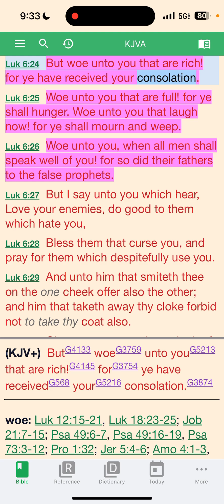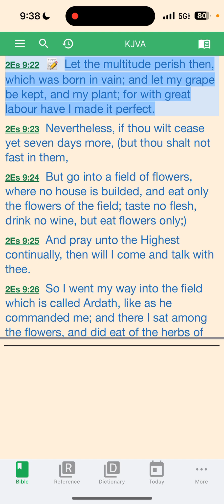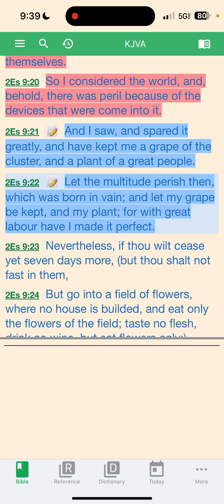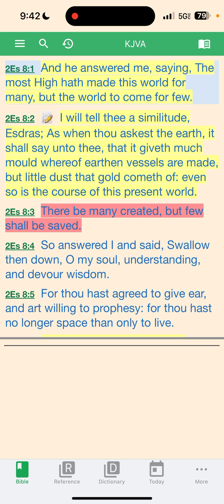This world is for the many